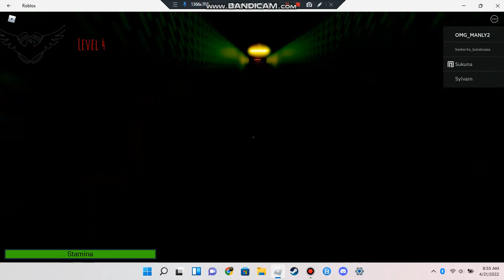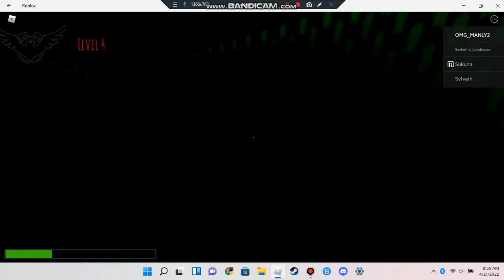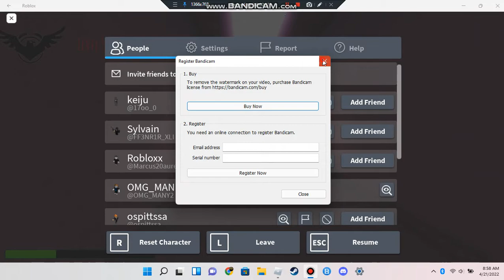The Backrooms (levels 10+ coming soon) Roblox levels 2-5 ep2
Hello in this video I decided to tackle the backroom's in Roblox, I don't know how I did it but I pushed through the levels so easily it's kinda scary.